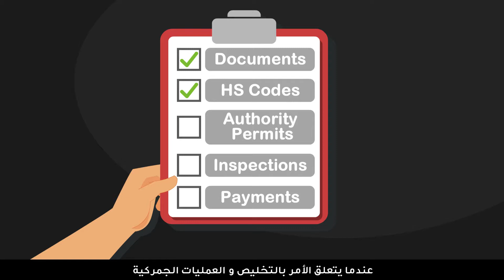CCE Explainer Video by Free Dome Media